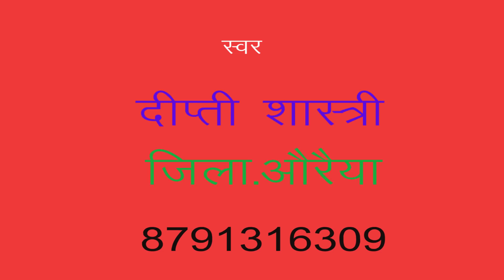नैनन में मात समाय गई /डी जे /दीप्ती शास्त्री /माँ शारदे स्टूडियो कासगंज /9411433429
remixer nirmal yadav                                                                                       Title :- नैनन में मात समाय गई

Singer :-  deepti shastri